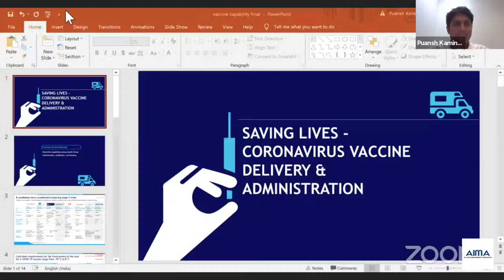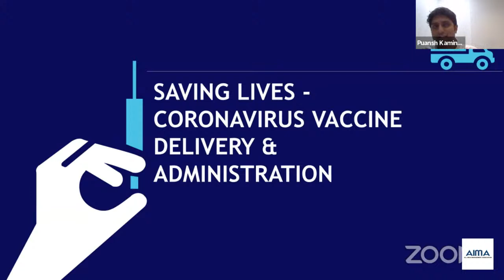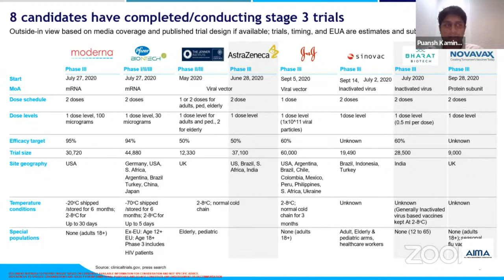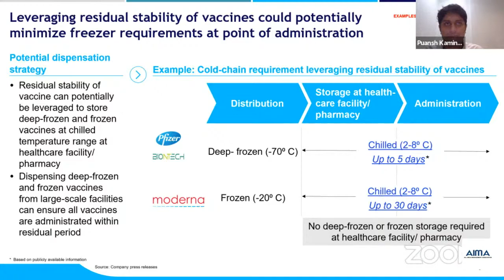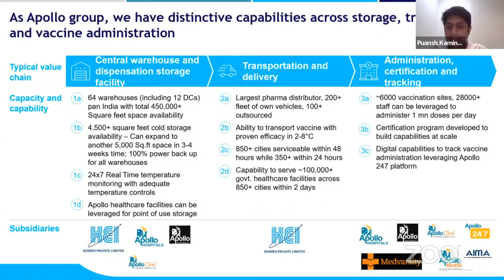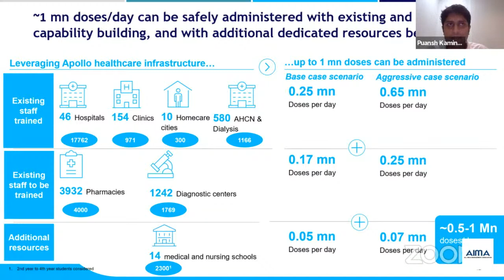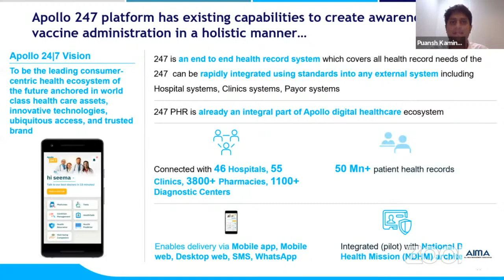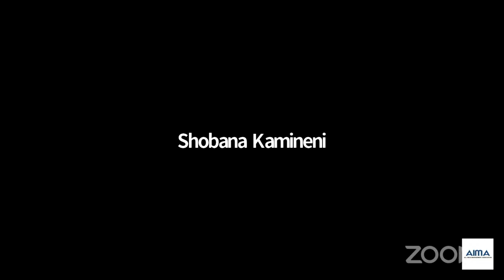Race For Immunity: Delivering Covid Vaccine To All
LIVE now Ms Preetha Reddy, VC, Apollo Hospitals; Ms Shobana Kamineni, Exec VC, Apollo Hospitals and Mr Puansh Kamineni, Exec Director, Keimed Pvt Ltd deliberating on "Race for Immunity: Delivering Covid Vaccine to all" at AIMA's 35th AIMALeaderSpeak session. The session will be moderated by AIMA President Mr Harsh Pati Singhania, Director, J.K. Organisation and Vice Chairman & Managing Director, JK Paper Ltd.

Note: The views and opinions expressed in the video are those of the speakers. They do not reflect, nor represent All India Management Association’s (AIMA) policies or views. The accuracy or suitability of the same is not endorsed by AIMA.